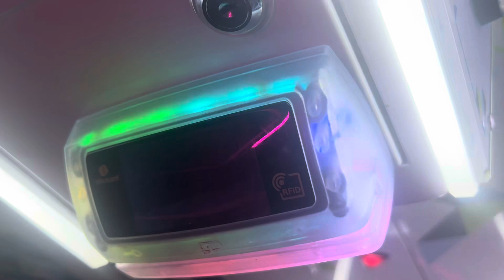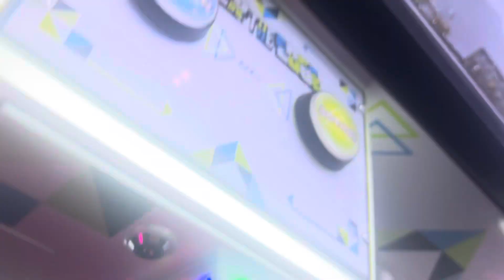Universal space 2023 over the edge arcade at Town line luxury lanes ￼